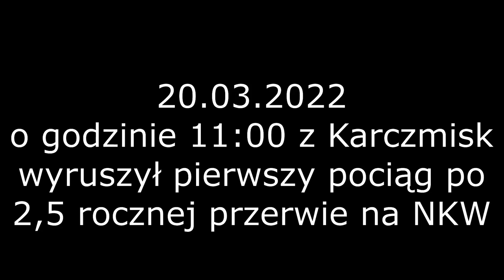Nadwiślańska Kolejka Wąskotorowa 20.03.2022 pierwszy pociąg od 2,5 roku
Pierwszy po 2,5 letniej przerwie pociąg na NKW, nowy przystanek przy Pustelni i pozostałości po kolejce w Wymysłowie i w Polanówce

q=nadwi%C5%9Bla%C5%84ska%20kolejka%20w%C4%85skotorowa

Wszelkie materiały (treści, teksty, ilustracje, zdjęcia itp.) przedstawione na tym kanale są objęte prawem autorskim i podlegają ochronie na mocy „Ustawy o prawie autorskim i prawach pokrewnych” z dnia 4 lutego 1994 r. (tekst ujednolicony: Dz.U. 2006 nr 90 poz. 631). Kopiowanie, przetwarzanie, publiczne odtwarzanie, rozpowszechnianie tych materiałów w całości lub w części bez zgody autora jest zabronione.

Playlista ze wszystkimi znalezionymi przeze mnie filmami z NKD/NKW